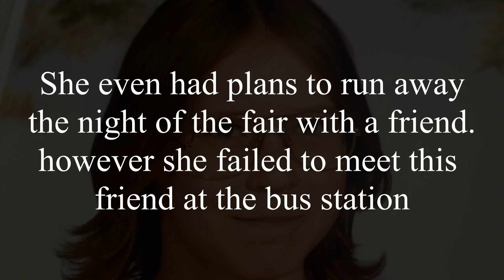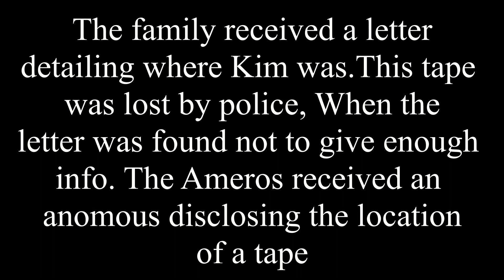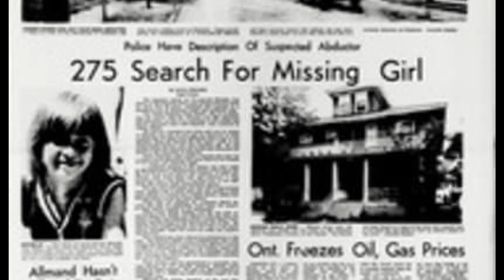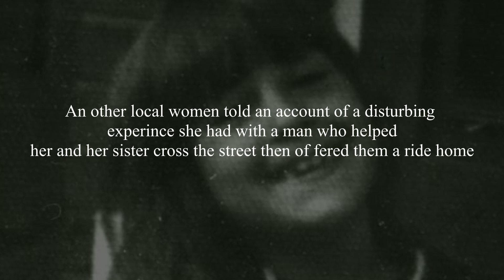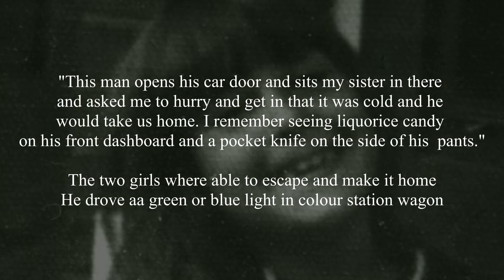3 Cold Cases from New Brunswick Involving missing Children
Michele wedge, Kimberly Amero and Andre G